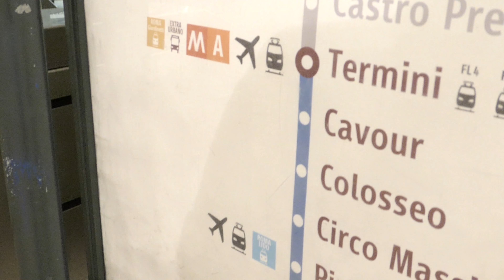L'ITALIE / ROME / LE MÉTRO / LE COLISÉE / LE FORUM ROMAIN / Épisode 5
Un séjour à Rome, d'avant la pandémie, de dix jours.
Je n'ai pas été déçu, par ma visite du Colisée,
j'y ai passé de longues heures à m'y laisser imprégner de son histoire.
Et l'on poursuit avec la visite du Forum Romain:
L' arc de Constantin
L' arc de Titus
La basilique de Maxence
Le temple de Romulus
Le temple de Castor et Pollux
Arc de Septième Sévère
Le temple de Saturne
Le temple d'Antonin et de Faustine.